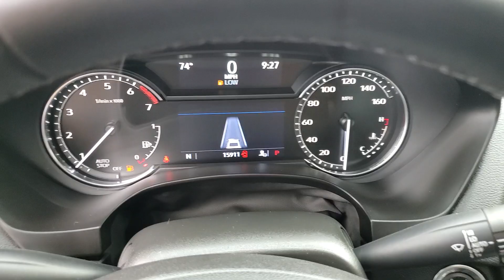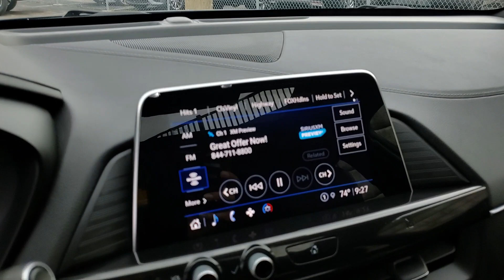2021 Cadillac CT4 St. Clair Shores, Grosse Pointe, Warren, Clinton Township, Troy, MI C24521A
Shadow Metallic Used 2021 Cadillac CT4 Premium Luxury available in Rochester, Michigan at Crestview Cadillac. Servicing the St. Clair Shores, Grosse Pointe, Warren, Clinton Township, Troy, MI area.

Crestview Cadillac
555 S Rochester Rd

***Cadillac Certified Pre-Owned*** ** ACCIDENT FREE CARFAX HISTORY ** ** LOCAL TRADE ** ** NEW TIRES ** ** LOW MILEAGE ** **CARFAX ONE OWNER** CRESTVIEW CERTIFIED. CARFAX One-Owner. Clean CARFAX. Shadow Metallic 2021 Cadillac CT4 Premium Luxury AWD 8-Speed Automatic 2.0L TurbochargedbrbrRecent Arrival! Odometer is 9512 miles below market average! 23/32 City/Highway MPGbrbrbrThe difference between Crestview Cadillac and other Cadillac dealerships in Michigan is that we are willing to go above and beyond to meet the needs of our customers. Cadillac drivers from Flint and beyond have come to our dealership because we offer a personable car buying experience. If you are looking for an used Cadillac near Detroit come to Crestview Cadillac for a huge selection of pre-owned vehicles to choose from. Beyond vehicle sales our dealership offers Troy and Detroit Cadillac customers a parts and service department with certified technicians to perform maintenance or repairs on your car. Our approachable sales staff is here to answer any questions or concerns that may come up. We provide financing options and a free quote online so you can get more information about your next car purchase from the comfort of your home. Browse our website or stop by Crestview Cadillac dealership to find great deals on accessories and tires. Crestview Cadillac parts and services department looks forward to serving Rochester drivers!